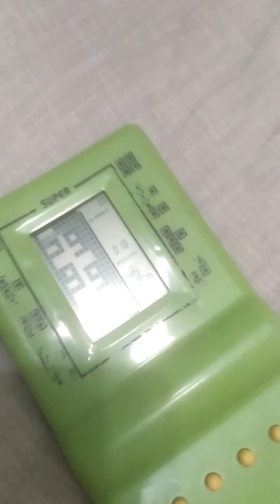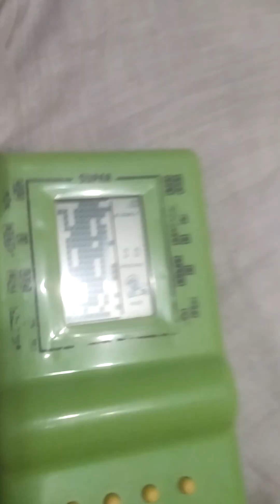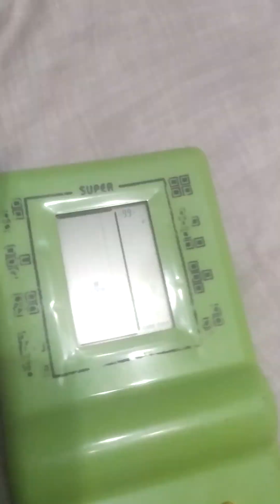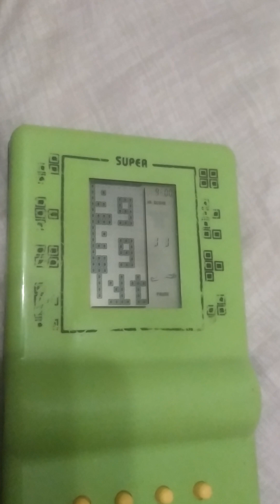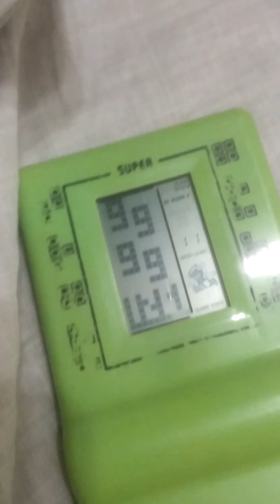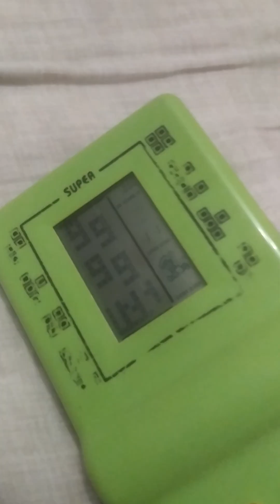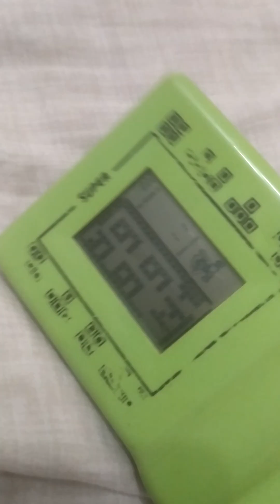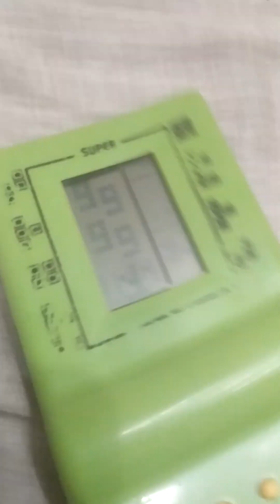E-9999 (Green) Brick Game 9999 in 1 Crash and Corruption Part 41 (2024/09/29)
0:20 Random Game
3:05 Empty
5:15 Slide Sound: Hold Right Button